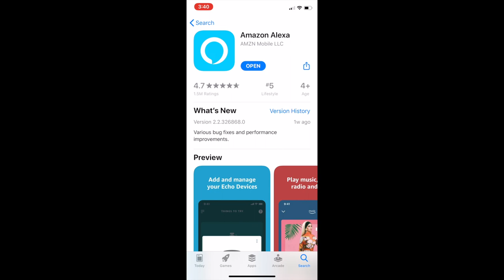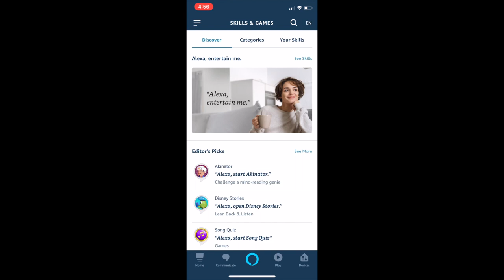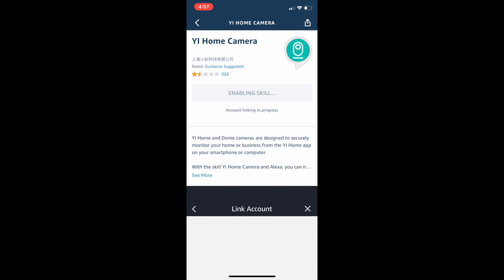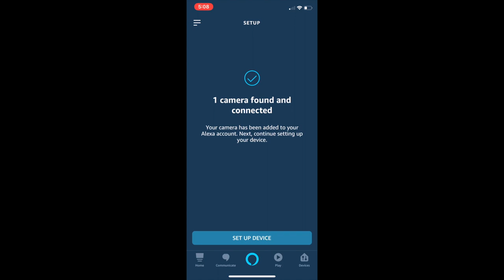Yi Technology: How to Discover Devices with your Echo Show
and say Hi!

𝗕𝘂𝘆 𝗳𝗿𝗼𝗺 𝗼𝘂𝗿 𝗼𝗳𝗳𝗶𝗰𝗶𝗮𝗹 𝗼𝗻𝗹𝗶𝗻𝗲 𝘀𝘁𝗼𝗿𝗲𝘀:
North America:
• Amazon Canada

Europe & UK:
• YI Amazon UK
• YI Amazon Italy
• YI Amazon Spain
• YI Amazon France
• YI Amazon Germany